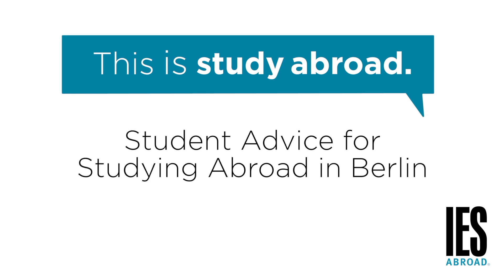BERLIN | Study Abroad | Study Abroad Advice for Berlin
In this episode of IES Abroad's "This Is Study Abroad" series, students at IES Abroad Berlin share what advice they have for studying abroad in Berlin—because who better to get it from than someone whose done it?

Find more information about IES Abroad's programs in Berlin, Germany

To directly ask a student a question about studying abroad in Berlin directly, head to our Contact an Ambassador